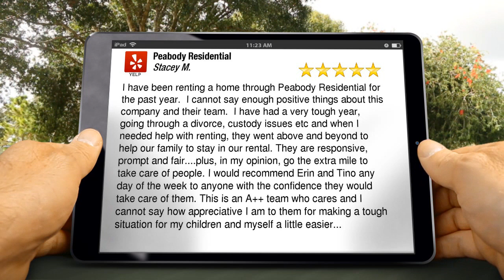Property Management Reston Perfect 5 Star Review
Property Management Reston
Superb
Five Star Review

Excellent Rating

I have been renting a home through Peabody Residential for the past year.  I cannot say enough positive things about this company and their team.  I have had a very tough year, going through a divorce, custody issues etc and when I needed help with renting, they went above and beyond to help our family to stay in our rental. They are responsive, prompt and fair. plus, in my opinion, go the extra mile to take care of people. I would recommend Erin and Tino any day of the week to anyone with the confidence they would take care of them. This is an A++ team who cares and I cannot say how appreciative I am to them for making a tough situation for my children and myself a little easier. Thank you very much.

Peabody Residential
11890 Sunrise Valley Dr Suite 101
Reston VA
20191